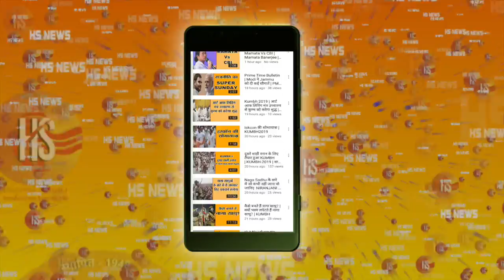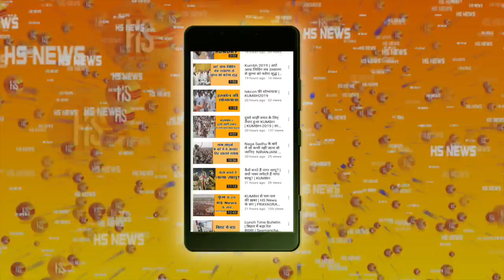Cyclone Vayu: Home Minister Amit Shah reviews cyclone Vayu Preparations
With Cyclone ‘Vayu’ predicted to hit the western coast, particularly Gujarat, on Thursday, Union home minister Amit Shah on Tuesday chaired a high-level meeting to review the preparedness of states and concerned central ministries to deal with the impending situation.